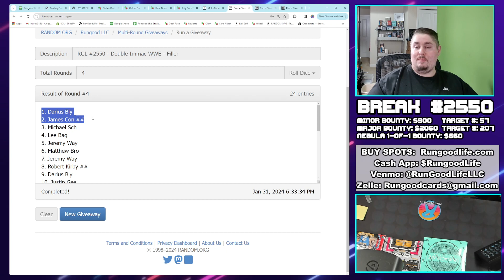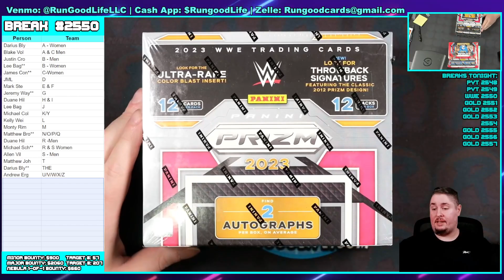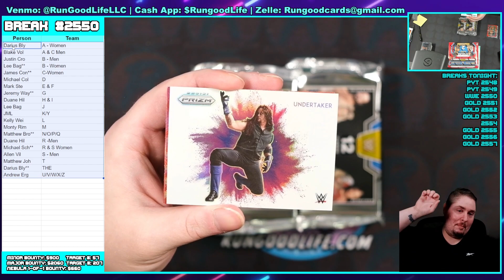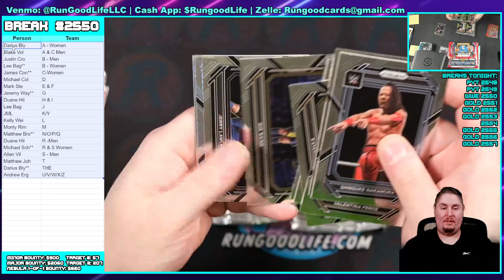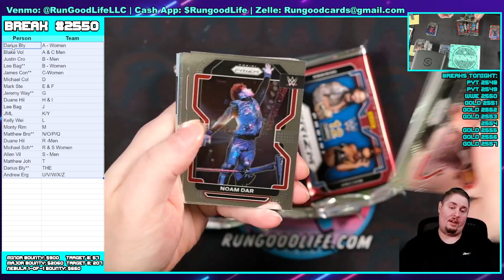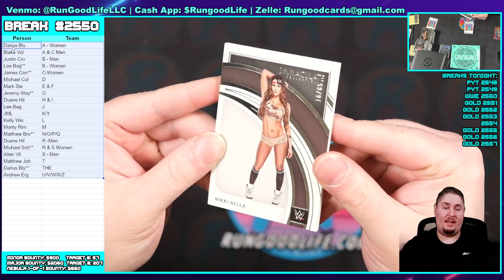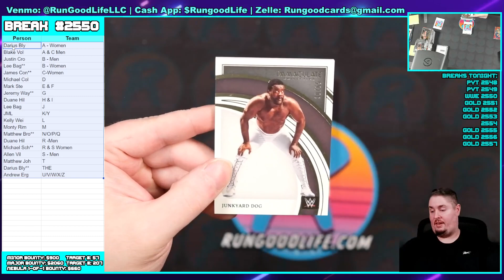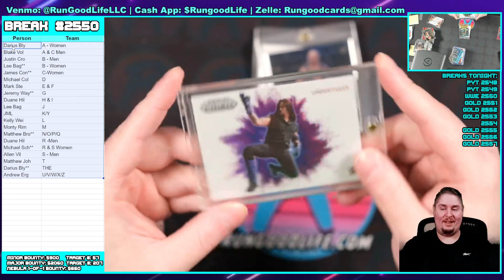RGL #2550 - Double Immac WWE - 1/31/24